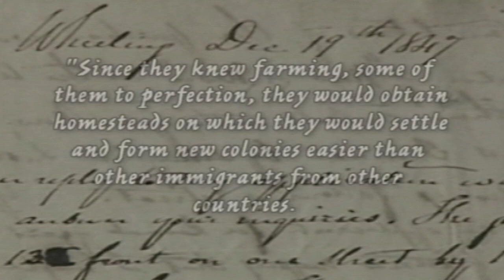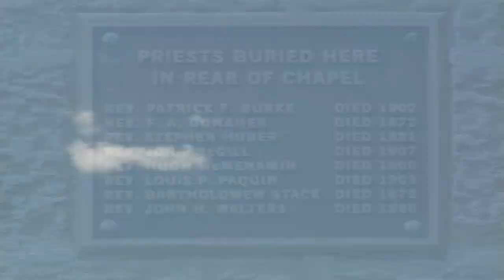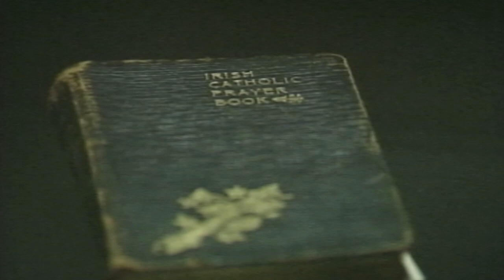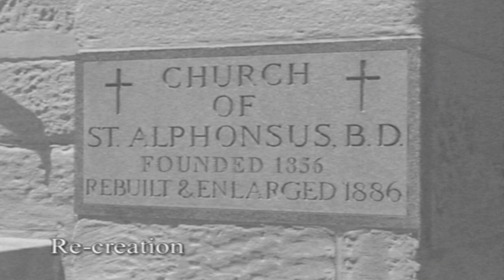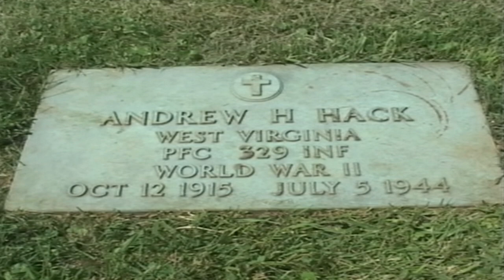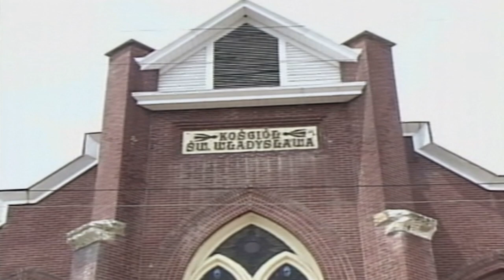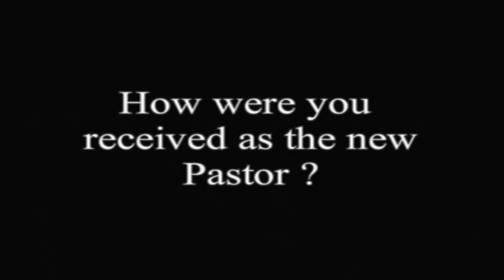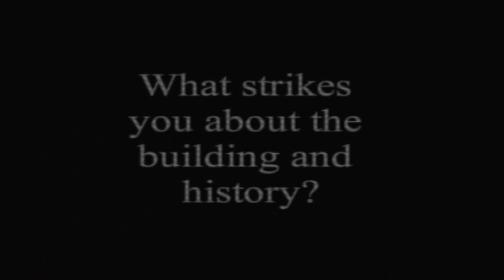St. Alphonsus Church 150th Anniversary - A Sketch Through Time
A Video of the 150th Anniversary of the St. Alphonsus Church.